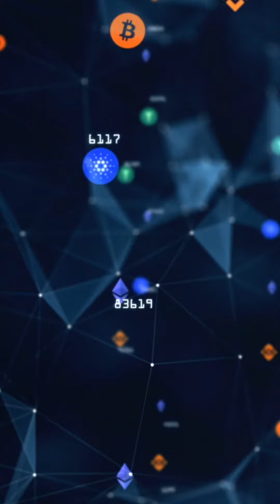خذ قرضًا بالـ NFT!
هل تملك NFTs؟.. بإمكانك الاستفادة منها إذا احتجت قرضًا!